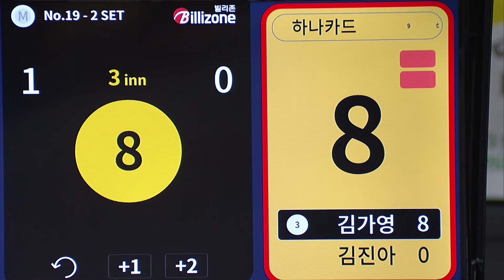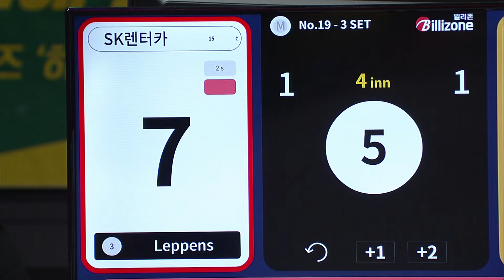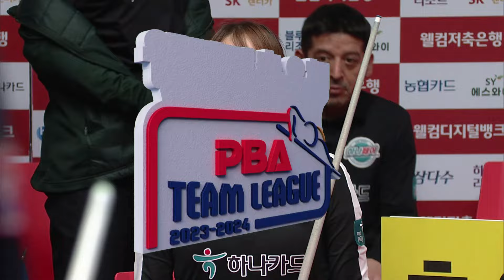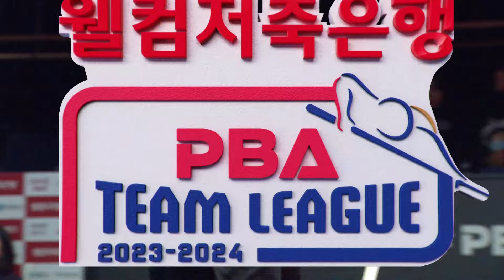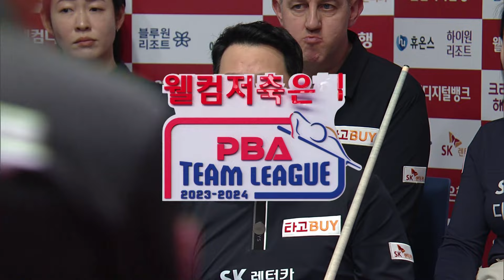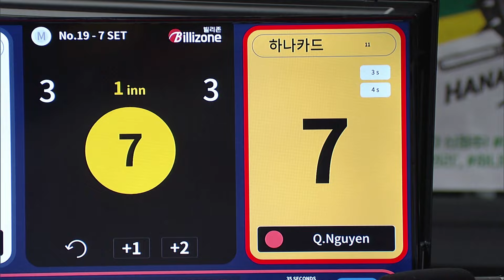(FULL) SK렌터카 vs 하나카드 [2023-24 PBA팀리그 5R / DAY5]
00:00 (1 SET) 에디 레펀스.강동궁 vs 무라트 나지 초클루.신정주
18:27 (2 SET) 강지은.히다 오리에  vs 김가영.김진아
31:59 (3 SET) 에디 레펀스 vs 신정주
56:01 (4 SET) 조건휘.강지은 vs 김병호.사카이 아야코
01:20:20 (5 SET) 강동궁 vs 무라트 나지 초클루
01:38:51 (6 SET) 히다 오리에 vs 김가영
01:57:54 (7 SET) 응오 딘 나이 vs 꾸억 응우옌